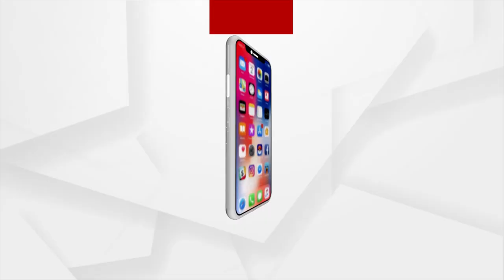Bargarh: Assistant Agriculture Officer Pranay Kumar Minister in Vigilance Net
Assistant Agriculture Officer Pranay Kumar Minister in Vigilance Net in Bargarh.